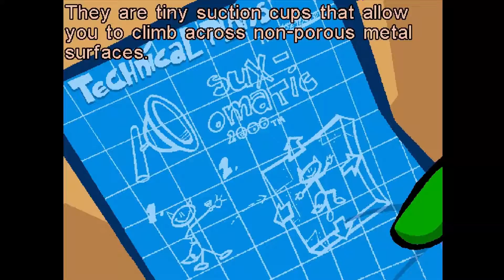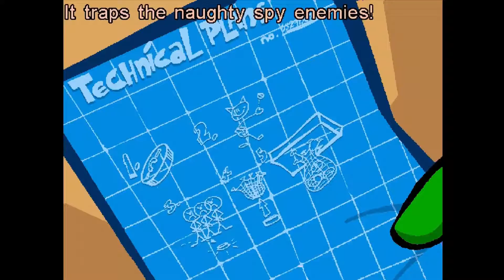I'm an idiot- Spy Fox in: Dry Cereal Part 2 (FINAL)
Wow, I just failed a few times at a game meant for young children. Stop judging me :c

Sorry, not 60 FPS this time, my video editing software doesn't support it, and they're too ignorant to put it in as a feature, as the head developer 'doesn't see a difference'.

If HD does not show up, give it time to process.